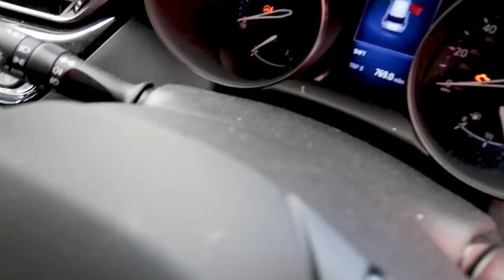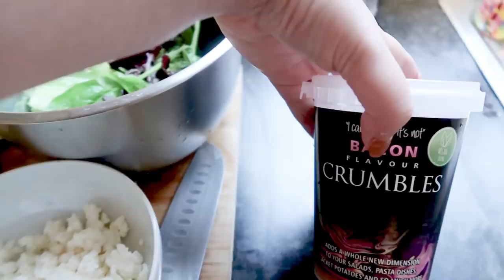CZAS WRÓCIĆ NA SIŁKĘ!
Ten film miał się pojawić tydzień temu w sobotę, ale mi się wszystko pomieszało , więc jest teraz. Przepraszam za mącenie:)